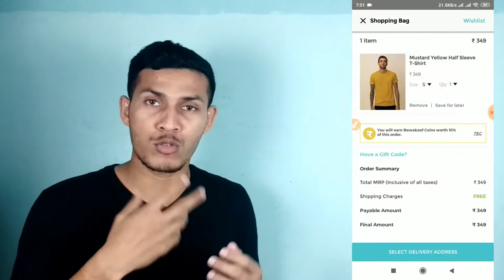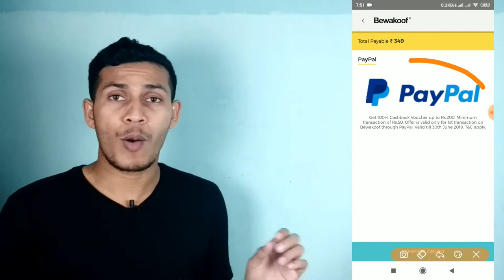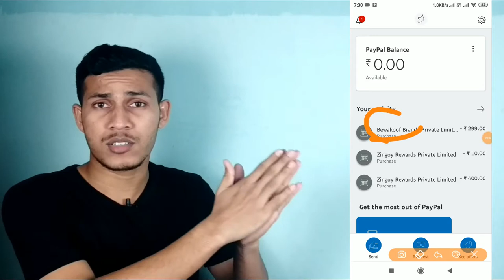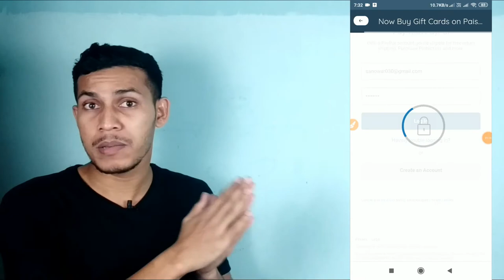How to Buy a Free T-shirt from Bewakoof || Get 100% cashback up to ₹200 Free Shopping || Paypal Safe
How to Buy a Free T-shirt from Bewakoof || Get 100% cashback up to Rs.200 Free Shopping tricks || Paypal Safe hai offer

friends-this is the best offer to buy a free t-shirt and getting 200 rupees cashback instantly, PayPal safe hai offer. Loot lo jaldi se

[refer code- SANQFD03 ]

~Get free rs.60 paytm add money 2019
~paytm se 60 rupees free mei kamao
~paytm ka loot bug for free recharge
~paytm se paisa kaise kamate hai hindi mai
~paytm se lakho paisa kaise kamate hai
~paytm se kaise log pocket money nikal te hai
~New Paytm 30 rupees cashback offer
~Paytm new upi offer,may 2019
~Amazon pay new offer loot lo
~get free 30 paytm cash
~get free amazon pay balance,may 2019
~How to get Rs.100 free jio recharge of may 2019
~how to get free recharge of rs.100
~Income shuru youtube channel in hindi
~mpl apps new rs.4000 free paytm cash for all
~How to get unlimited paytm cash with live proof in hindi
~how to earn pocket money in india
~How to earn money a student in india
~how to earn hand money in india 2019
~How to buy a free t-shirt from bewakoof
~How to buy a free product from online store like flipkart, Amazon
~bewakoof se free mei t-shirt kiase kharide
~online se kaise free mei t-shirt kharide